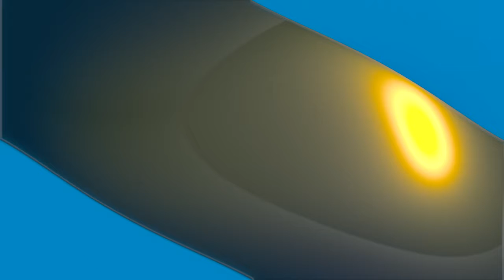Reaction To CZW BEST OF 2008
So ruthless. I love it lol